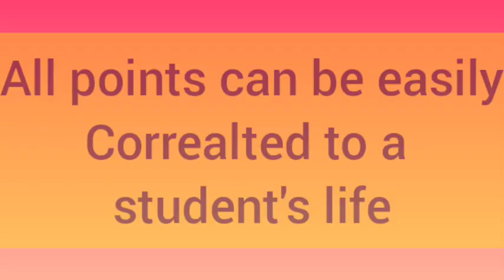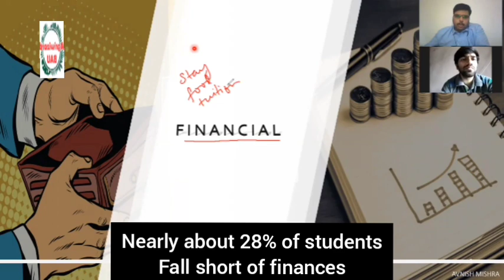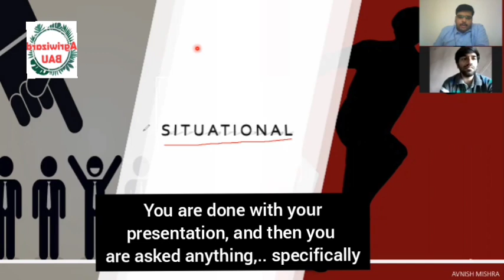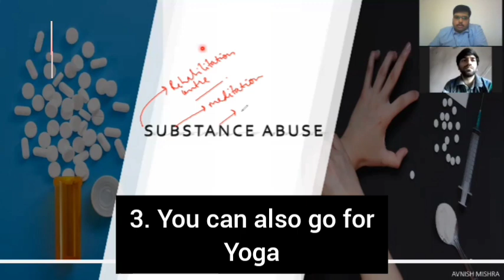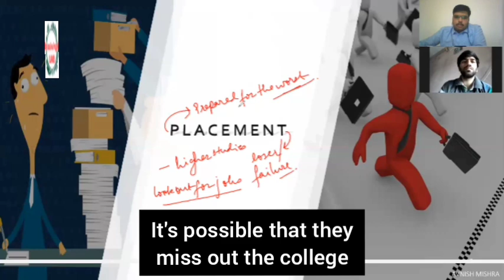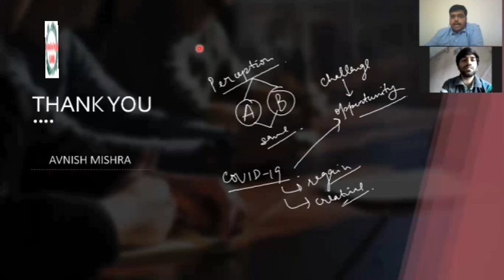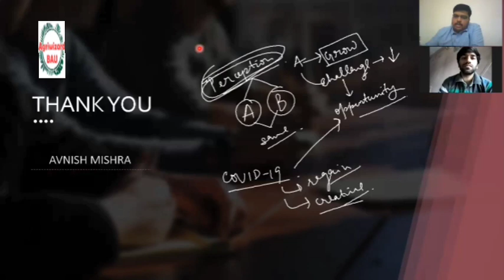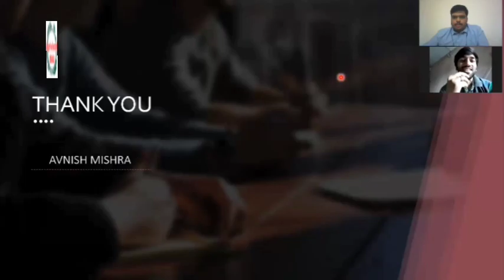COLLEGE STRESS l Types and How to Combat l Know the Psychologist's View l Mr. Avnish Mishra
Video Topic:-
College stress types and how to combat know the psychologist view
how to tackle depression and anxiety
how to overcome depression and anxiety

About video:-
This video is brought specially for the college students on the troubles they used to face and will be facing. College life is very critical in everyone's life and so knowing how to deal with all the aspects is very necessary.
Our team has brought a detailed analysis withe the help of Mr. Avnish Mishra, who has been helping out students dealing with such types of stress.
The main aspects covered are
Transitional
Academic
Financial
Drug abuse
Placement
Situational

Mr. Avnish Mishra
BA, MA (Clinical Psychology)
has experience of internship with Max hospitals, Government hospitals & organisations, NGOs.